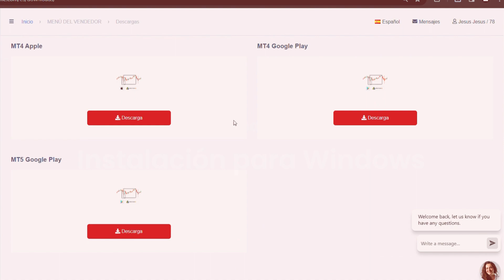Cómo descargar MT4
💡Potencia tu viaje de trading con nuestra guía rápida sobre cómo descargar MT4️⃣.

En este tutorial aprenderás a acceder a la increíble plataforma MetaTrader 4. Es ideal para traders en todos los niveles. Descubre los pasos esenciales a seguir en la primera etapa de tu experiencia de trading.

¡Disfruta el video y toma el control de tu futuro financiero!

🆘CENTRO DE AYUDA: El apartado de Preguntas frecuentes (FAQs) con todas las respuestas sobre nosotros, en todos los idiomas

📰 CENTRO MULTIMEDIA: Accede a lo último en contenido financiero: noticias, tutoriales, artículos educativos de trading, entre otros. Las creamos diariamente para ti